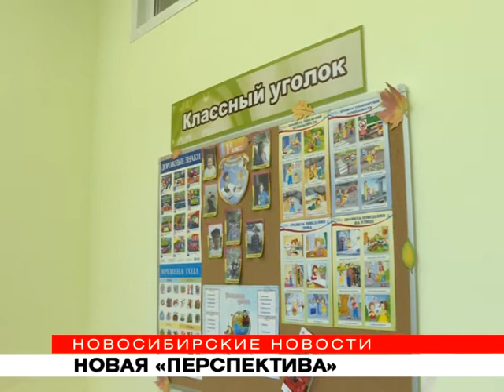Школу «Перспектива» для особенных детей открыли на Тополёвой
Специально для неё реконструировали старое здание в Военном городке. Раньше она располагалась в другом помещении — там учились 130 ребят с детским церебральным параличом и аутизмом. Сейчас здесь созданы все условия для почти двух сотен таких детей